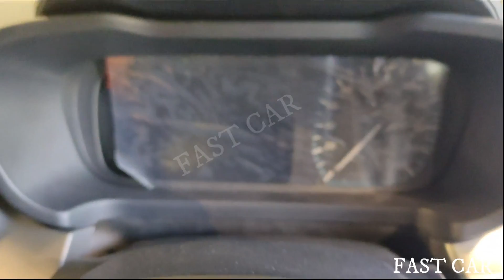TATA ALTROZ XT MODEL IN GREY COLOUR